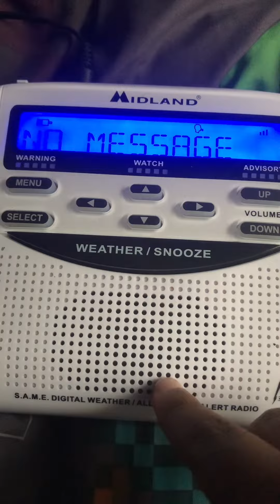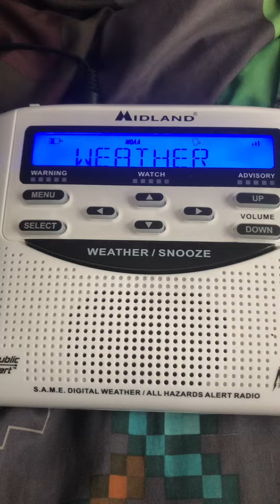Severe thunderstorm warning in Jacksonville Florida EAS #007